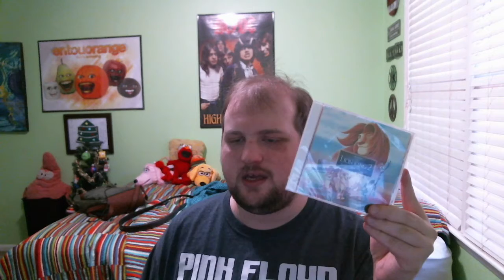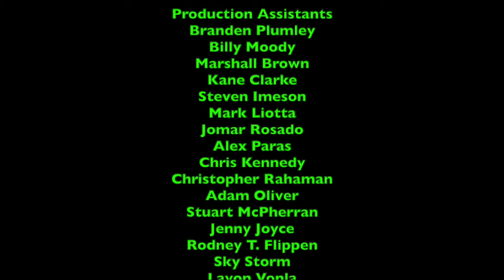LukeJ62895's Unboxing Video - 12/6/2018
I got a blu-ray copy of Power Rangers, a Elmo's World DVD, and
the Lion King 2 CD, enjoy! ;)